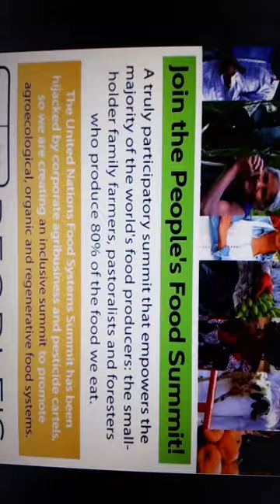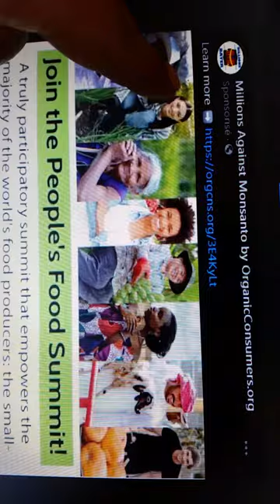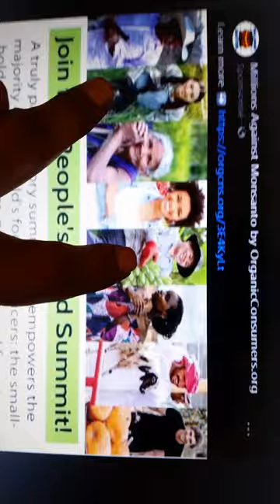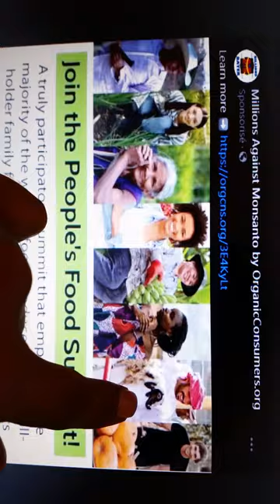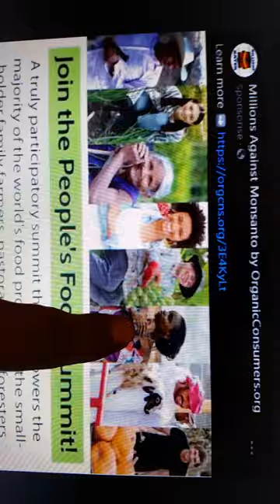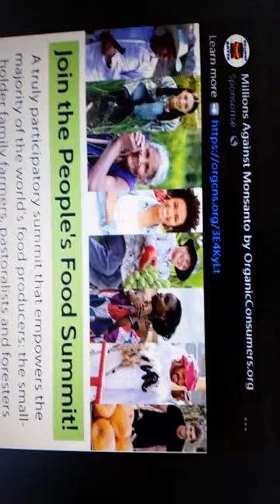Mixité ou discrimination ?